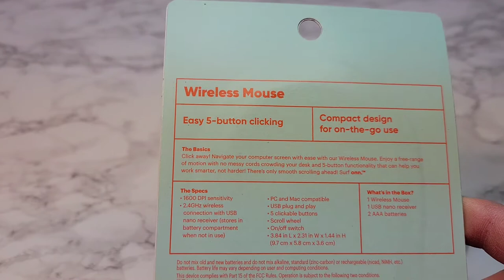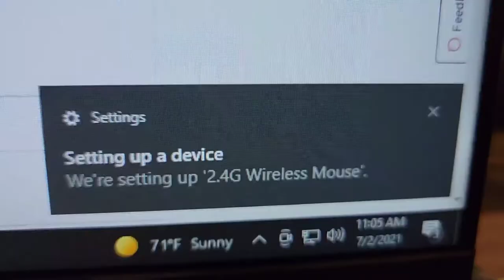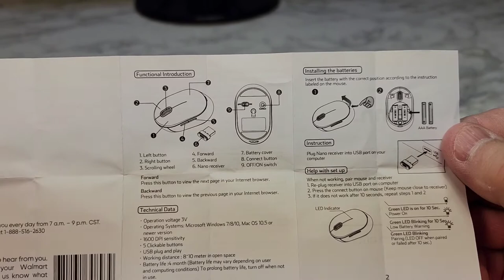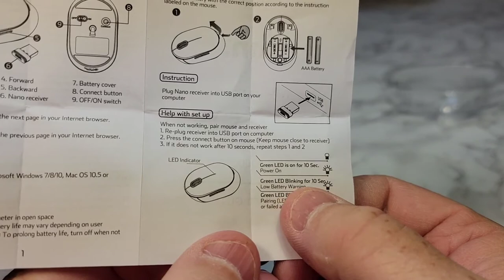DETAILED REVIEW Walmart ONN Wireless 5 Button Mouse $10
Unboxing and how to use onn. Wireless 5-button Mouse, 1600 DPI. How to install.